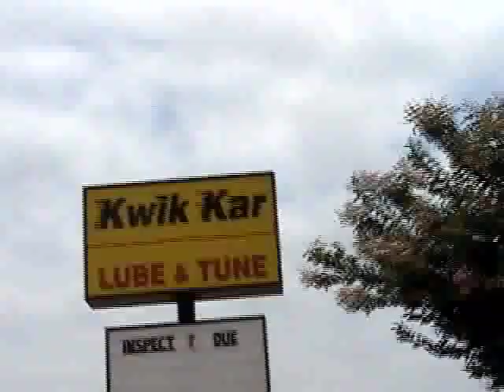New Breed 07 - break down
The jeep broke down about half way to   New Breed.